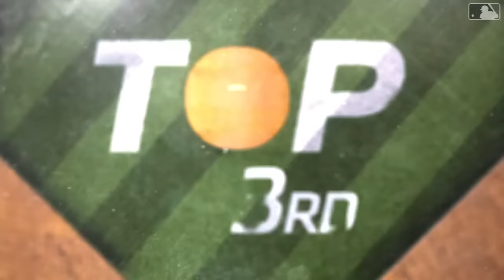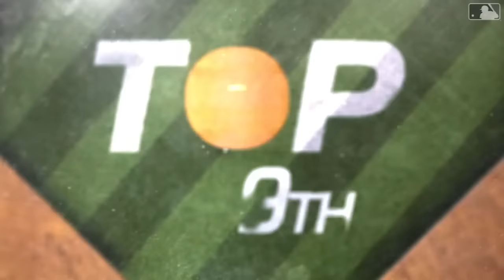Mets vs. Braves Game Highlights (4/9/24) | MLB Highlights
Mets vs. Braves full game highlights from 4/9/24